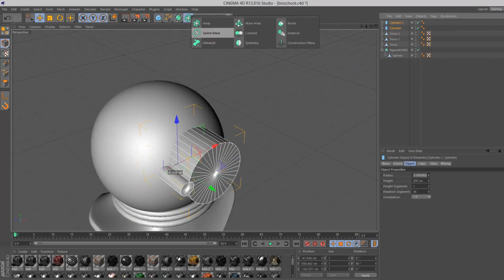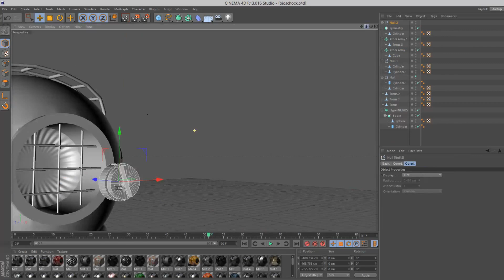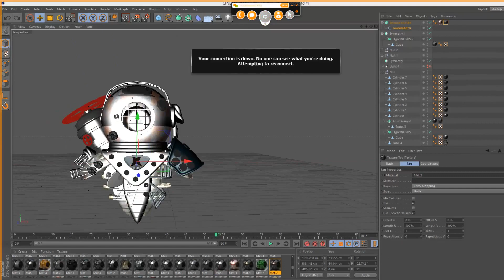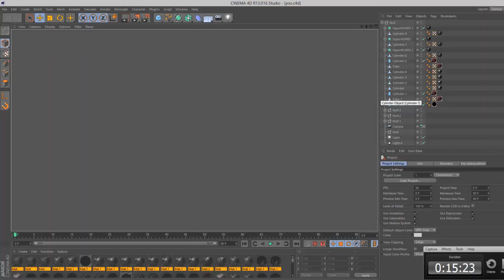Mother | SpeedModel | By Dare Noise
Incredible Modelling from Noise on this piece, really hope you all enjoy this one! Be sure to check him out below!

- Credit to the music artist : Coming Soon!

- Get your DareArts Apparel Now!